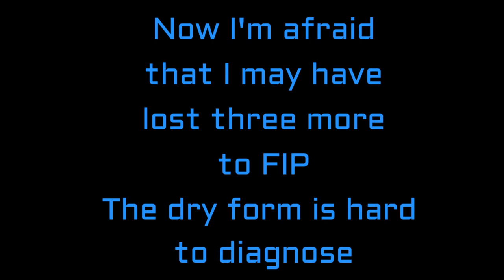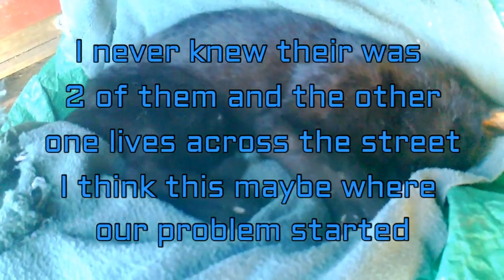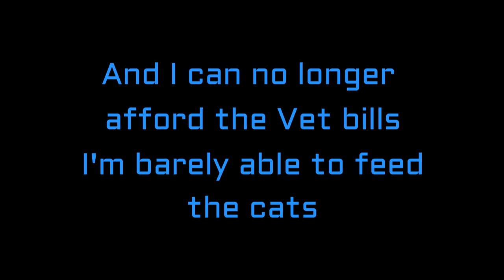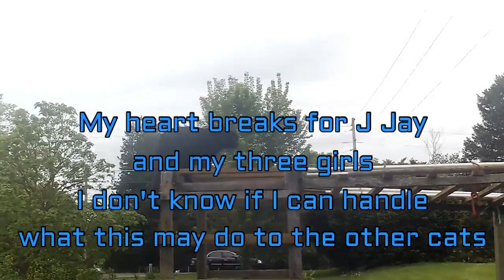Fighting For My Cats Lives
My heart is breaking watching so many cats die. Feline Coronavirus is all over the world and their is no cure for when it mutates into FIP.

Amazon Wish List For Cat Supplies